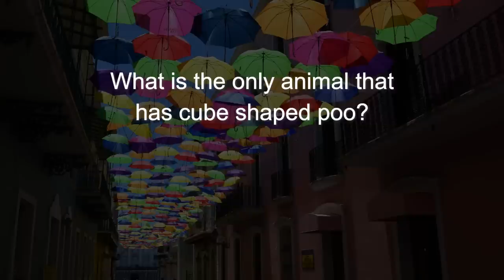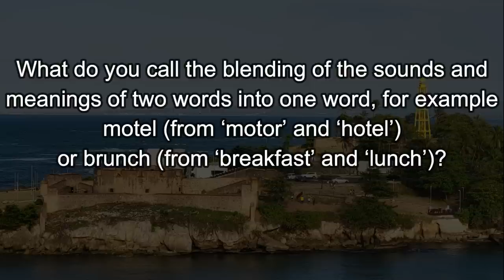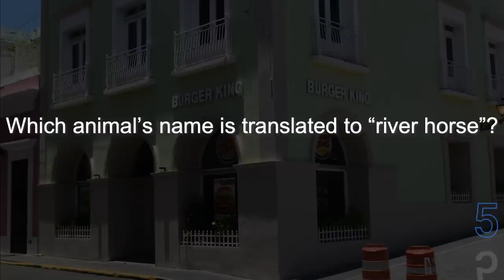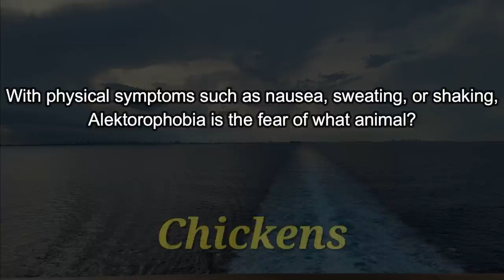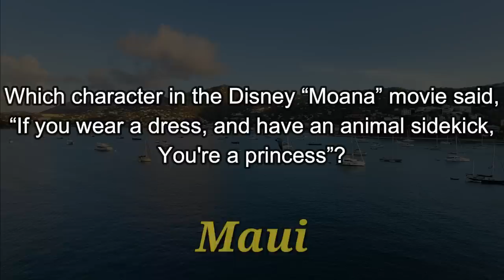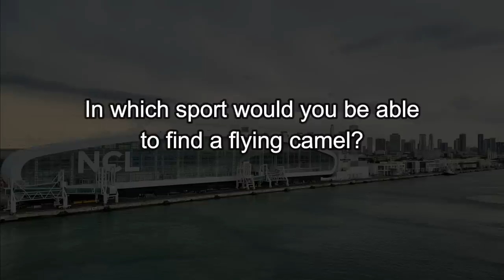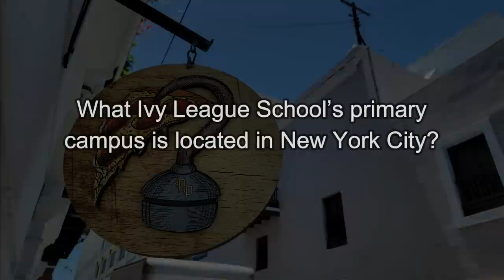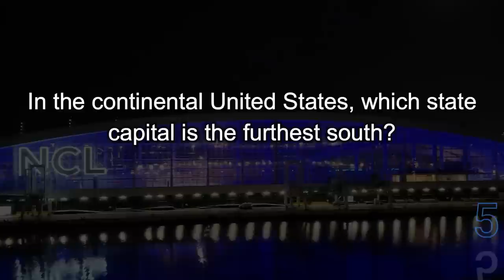BOAT TRIPVIA #1 - 40 Questions From Cruise Trivia - Random ?'s -Day 161 (ROAD TRIpVIA- Episode 1180)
The 365-Day Trivia Road Trip - Day 161 - BOAT TRIPVIA #1

EPISODE 1180 |
21 Questions / 20:00 Minutes

DAY 161 / PIT STOP TRIVIA - 21 Quick Question Quiz -  Trivia Road Trip (ROAD TRIpVIA- Episode 1180)